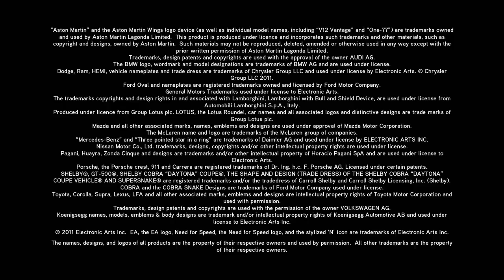Michael Bay's Need for Speed The Run TV Commercial (HD 1080p)